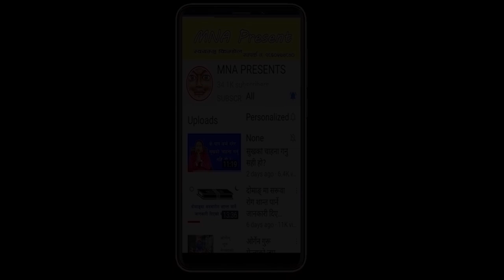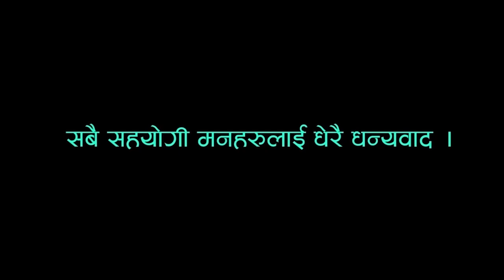मृगौला पिडित जश्मान वाईवाले पायो नगद सहयोग।